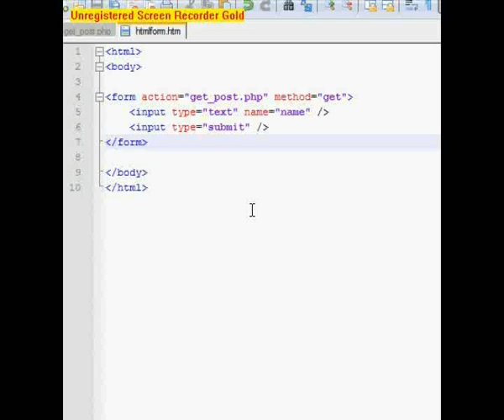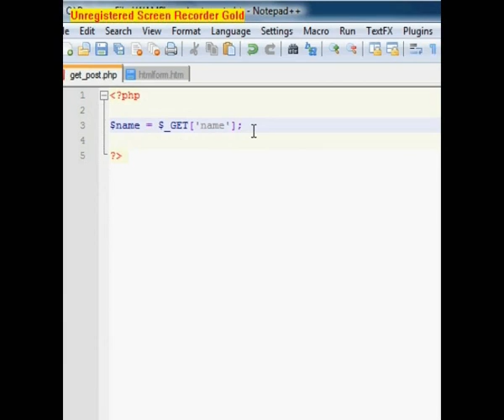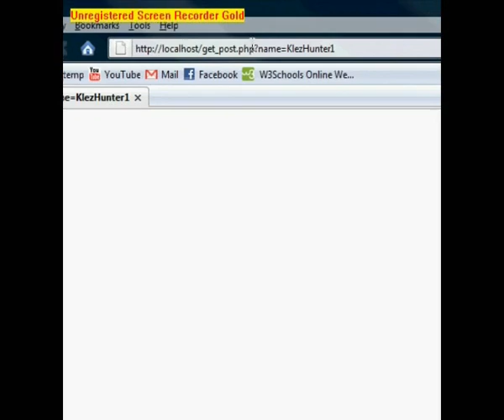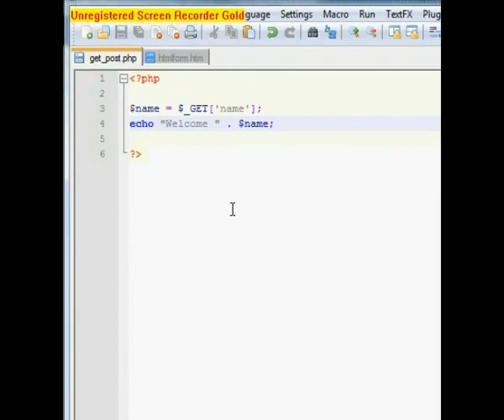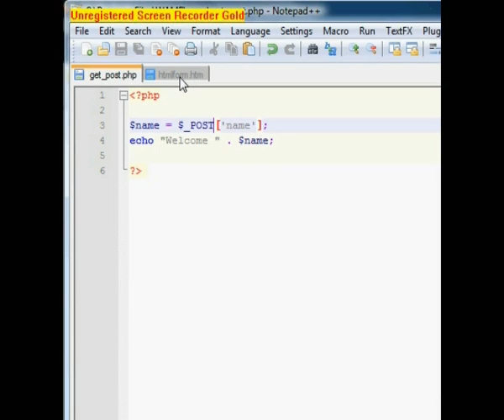PHP Tutorial 3 (GET and POST Variables)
A PHP tutorial about PHP GET and POST variables (sorry about the video dimensions, the problem has been resolved for future videos)